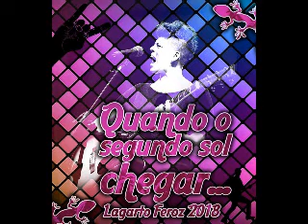Lagarto Feroz - Samba 05 (Bruno Pontes)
Autor: Bruno Pontes

Chega o segundo sol com seu resplandecer
Aquecendo esse meu coração
Meu Lagarto Feroz hoje é Cassia Eller
"Não tem explicação"
Desperta ao clarear
Santa Rita abençoe o meu cantar
Vim ganhar o Brasil, "viver a realidade"
"Quem sabe a vida é não sonhar"
Pego o meu violão indo em busca da glória
Lindas melodias entraram pra história
De pileque ou não, peito aberto a afrontar
"E ainda tenho tempo pra cantar"
Nesse palco mostrando a liberdade
Interpreto a alegria a onde for
Maria Eugênia, encontrei minha metade
É pra você minha carta de amor
Bendita emoção
Quebrando as barreiras do preconceito
Nascia um novo coração
Mais um orgulho preenchendo o meu peito
"Mudaram as estações", o disco eternizou
Ao som da malandragem
Que o mundo consagrou
Na alvorada eu fui ao céu
De all Star azul e alma lavada
"Sem saber
Que o pra sempre, sempre acaba"